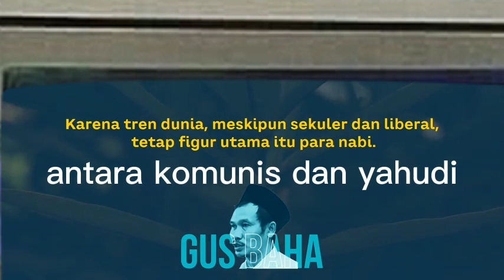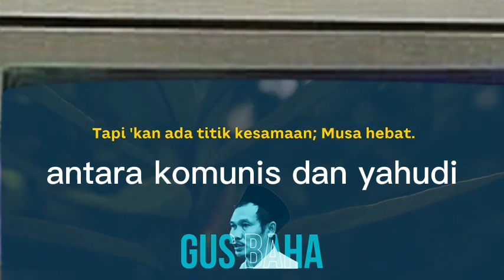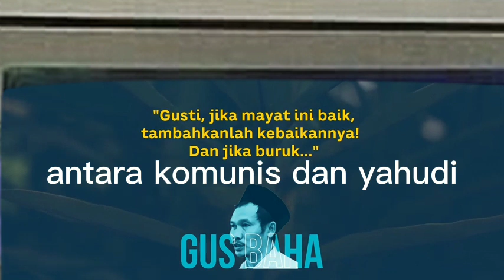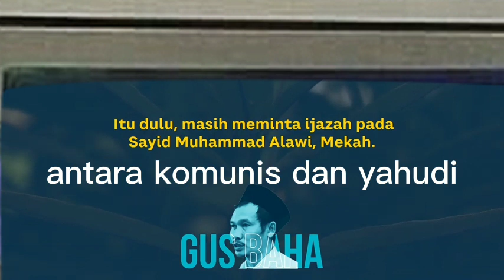gus baha antara komunis dan yahudi